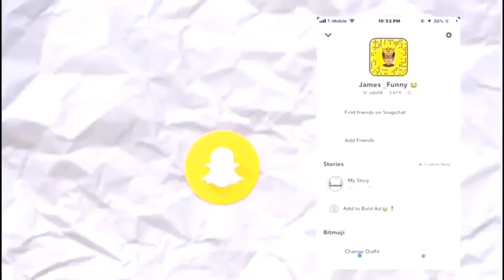HOW TO MAKE THE BEST PURESHOT CREATOR ON NBA 2K20!